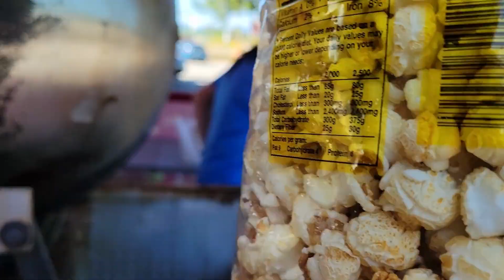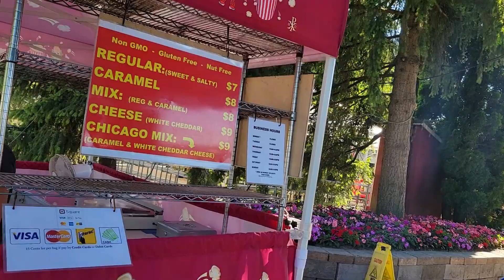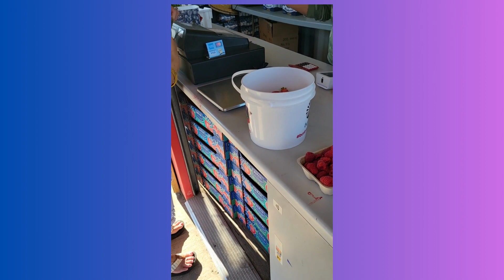BERRY SUNDAY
Hello, it is me Fork yea, and today we are going to shop some fruits and vegetables. Enjoy the Vlog!

Kamusta, ako si Fork yea, at ngayon bibili tayo ng mga prutas at gulay. Mag-enjoy sa vlog!